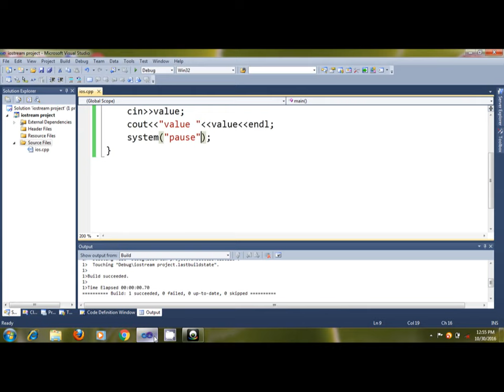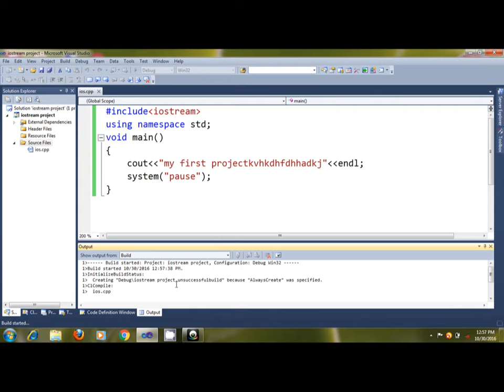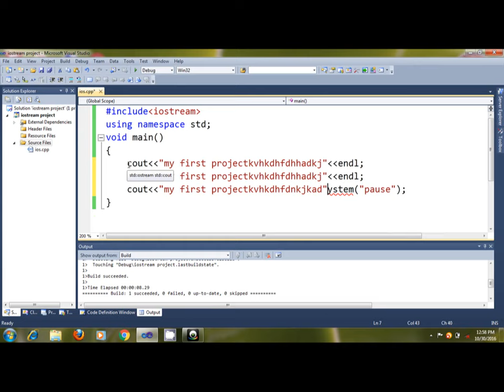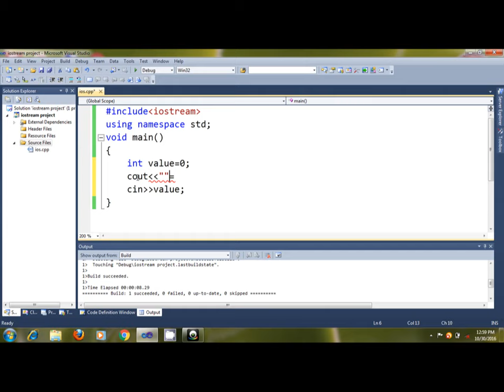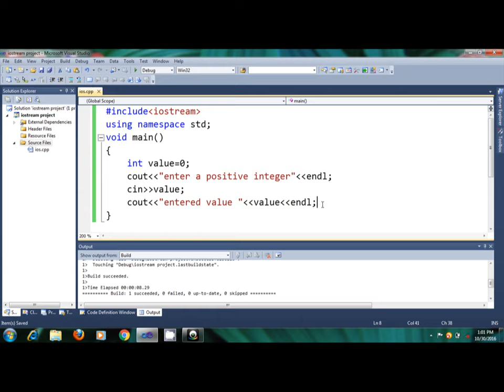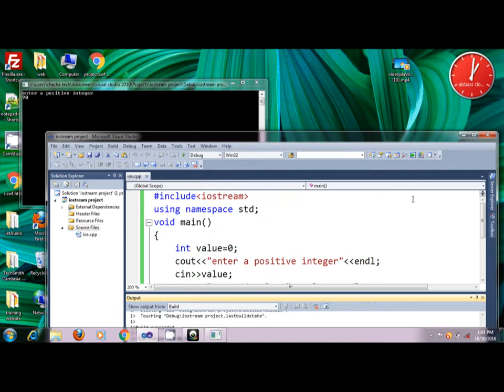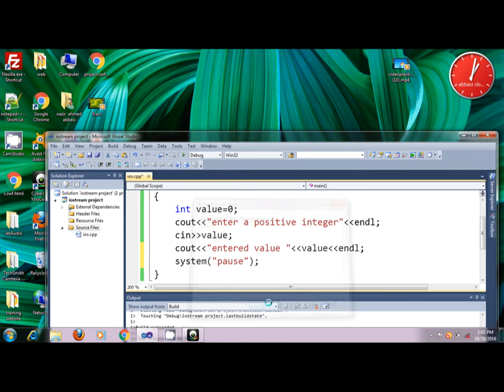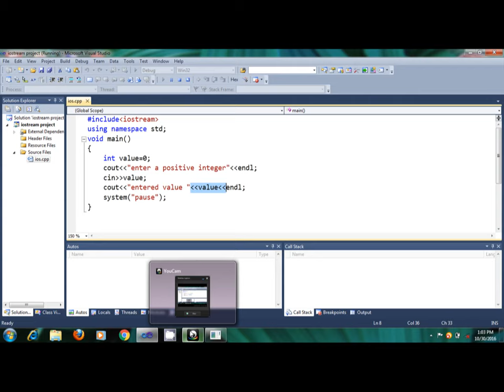what is includeiostream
learning c++ with an easy method